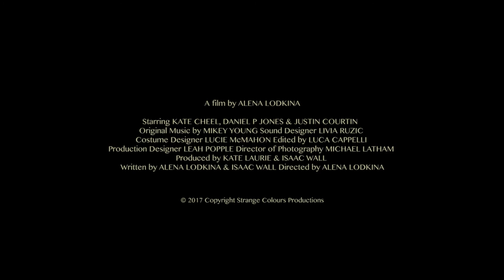STRANGE COLOURS | Trailer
Alena Lodkina | Australia, 2017

A story of family and estrangement set amid the alien landscape of Australia’s opal mines.

Melina is making the 18-hour bus journey to be with her estranged, ailing father. He’s one of the lost, lonely men who hunt for black opals, deep in the Australian outback. She’s not entirely sure why she’s there, or why she stays, but as Melina is drawn ever further into the community, she discovers that there’s more to these men than she first assumed – and perhaps even to herself.

A compelling and unique drama, where most of the characters are played by actual opal miners, Strange Colours is the assured, visually gorgeous feature debut from writer/director Alena Lodkina (who explored similar ground in her MIFF 2017 short documentary Lightning Ridge: The Land of Black Opals, which party inspired this film). Developed through the Venice Film Festival's Biennale College, Lodkina has made an effortless transition to feature filmmaking, producing a hypnotic dusky reverie, filled with quiet grace and power, that revels in the unique landscape of the Australian outback.